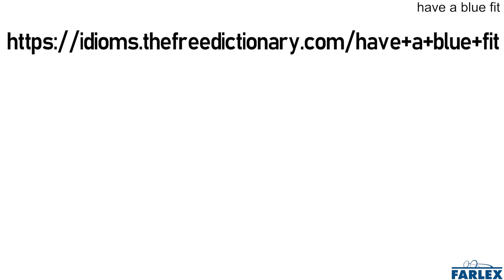have a blue fit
To become angry. Primarily heard in UK. Don't have a blue fit—I wasn't trying to insult you.